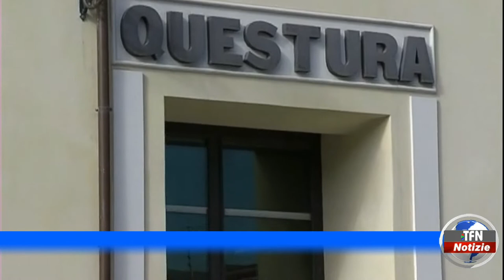"Chiede soldi davanti al market e aggredisce i poliziotti", arrestato